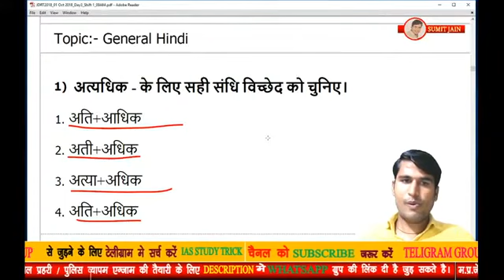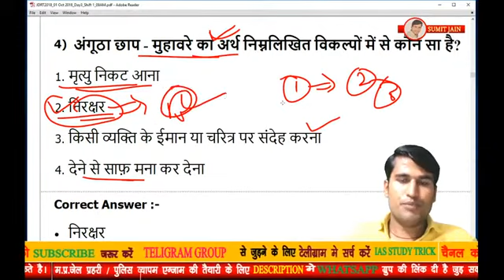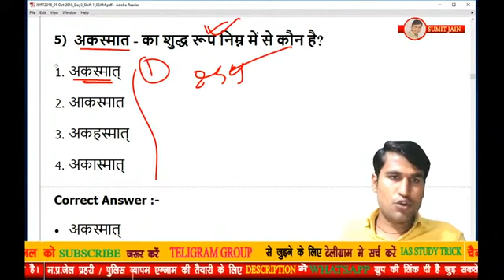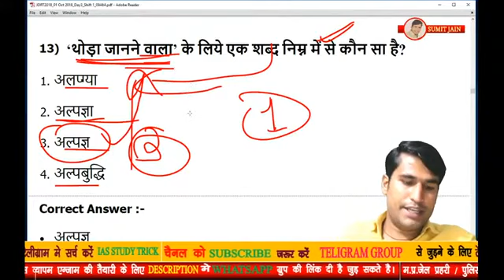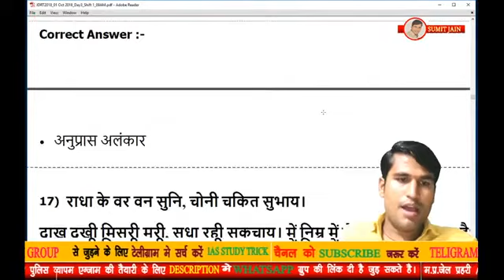MP Jail Prahari Previous Year PapersHindi जेल विभाग जेल प्रहरी JAIL PRAHARI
ये अपने टेलीग्राम ग्रुप की लिंक है अब इस लिंक से भी join होना चालू हो गया है आप सभी अपने साथियों को ये लिंक शेयर करके जोड़ सकते है
Whatsapp पर लिंक copy करके शेयर कर सकते है